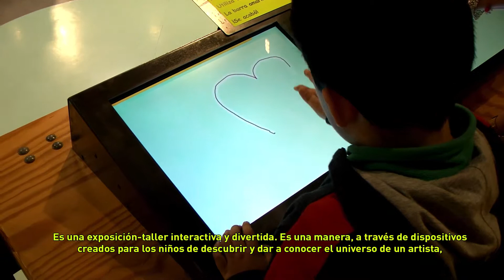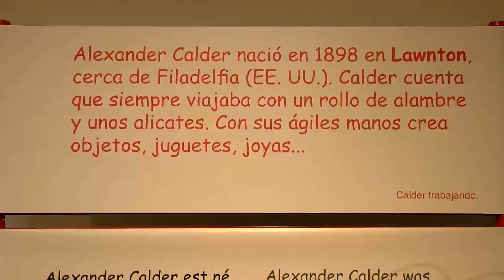¡Vaya circo! de Alexander Calder | Centre Pompidou Málaga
El Centre Pompidou Málaga estrena espacio joven de la mano de Alexander Calder. Bajo el titulo ¡Vaya circo!, esta exposición–taller lúdica y creativa está pensada para que niños con edades comprendidas entre 5 y 12 años, y sus familias, conozcan y experimenten el universo Calder de manera divertida y exploren las obras de este gran artista del siglo XX.